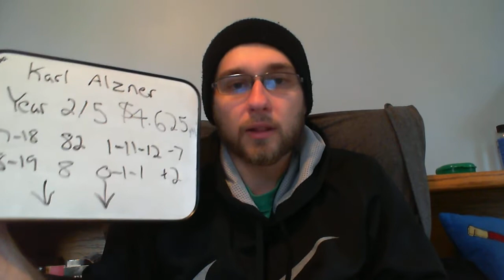Shea Weber Returns For Montreal; Karl Alzner Waived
Shea Weber is set to return for the Montreal Canadiens, while Karl Alzner has been waived to the AHL